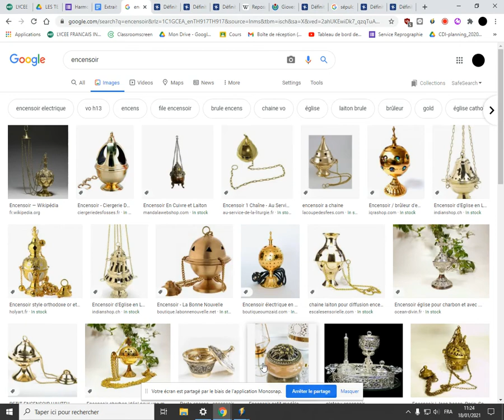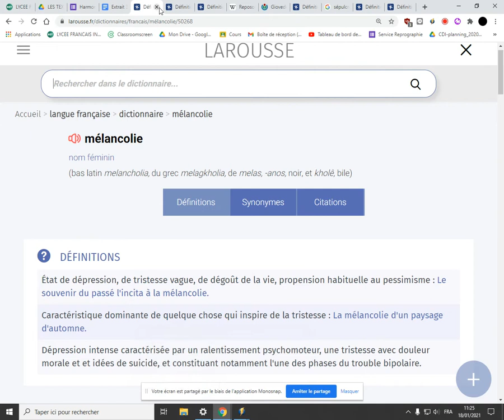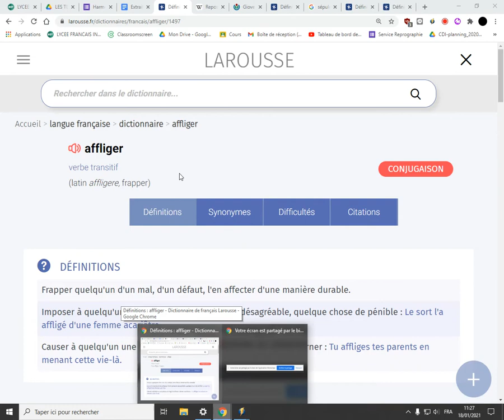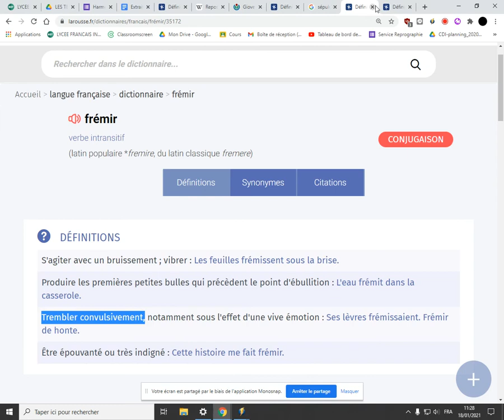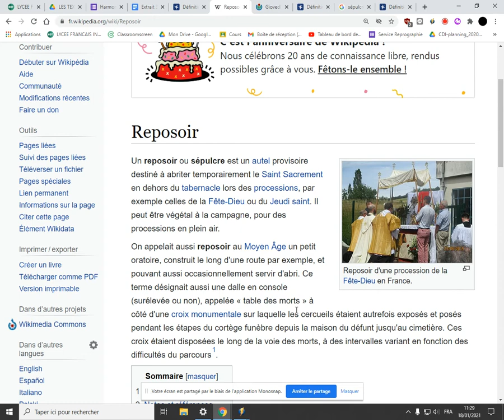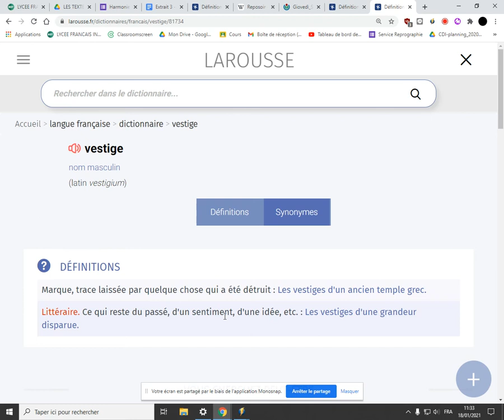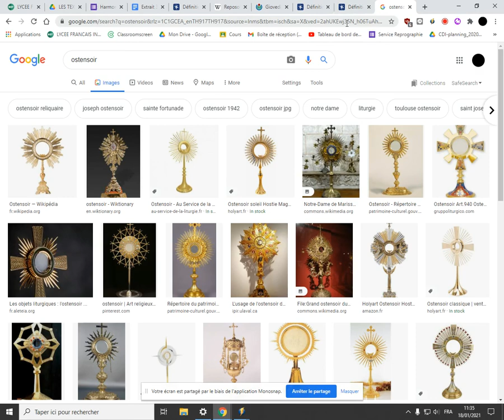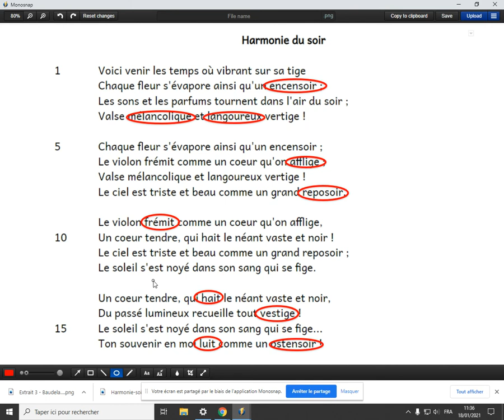Harmonie du soir - aide à la compréhension du sens littéral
Précisions sur le vocabulaire, reformulations.